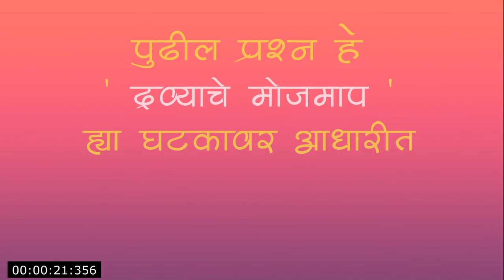रसायनशास्त्र- द्रव्य मोजणी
D.Ed CET, B.Ed CET, M.Ed CET,

Chemistry, रसायनशास्त्र,
द्रव्याचे मोजमप, measurement  of  fluid or liquid